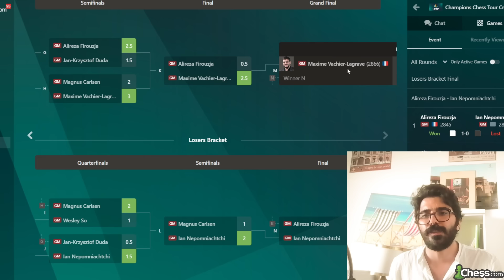علیرضا فیروزجا: بهترین راه پیشرفت در شطرنج ...؟؟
درس گرفتن علیرضا فیروزجا از بازی های خودش و جبران اشتباهات
رویارویی جذاب فیروزجا و نپو در گشت بزرگ قهرمانان مرحله نیمه نهایی
حذف مگنس کارلسن توسط نپو و رویارویی جذاب نپو فیروزجا
سیستم کثیف لندن از فیروزجا و یک حمله شاهکار علیه شاه نپو
اوج هیجان در بازی دوم با تنگی زمان شدید علیرضا فیروزجا و اشتباهات بزرگ در زمان کم